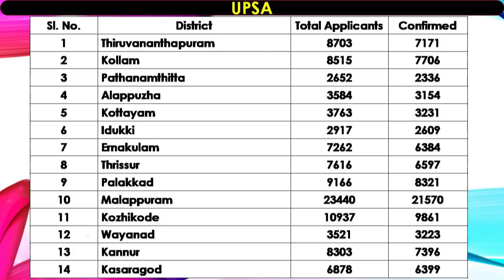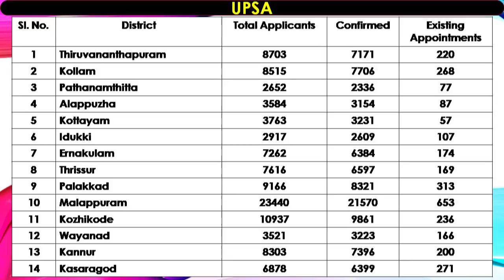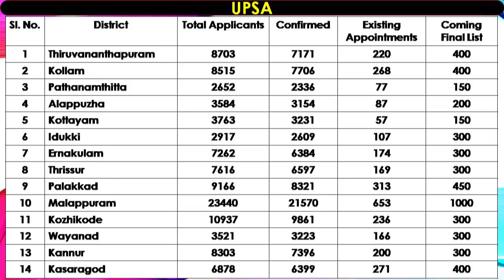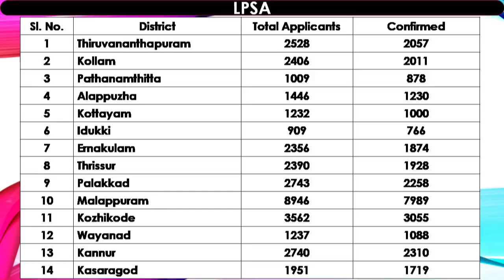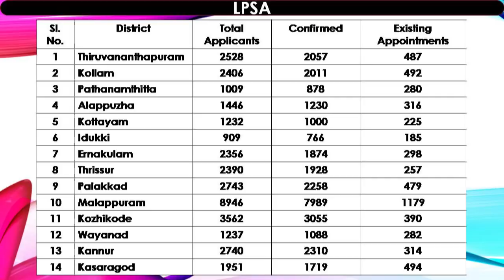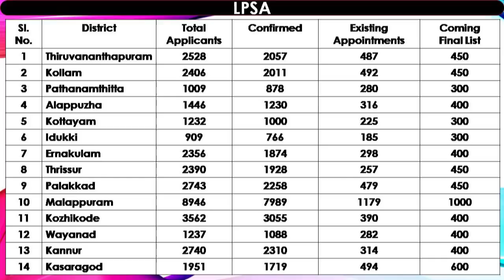LP/UP Shortlist Soon I LPUP Short List Only After Verification I LPUP Interview I Saa Media PSC I LP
LPUP Short List Only After Verification